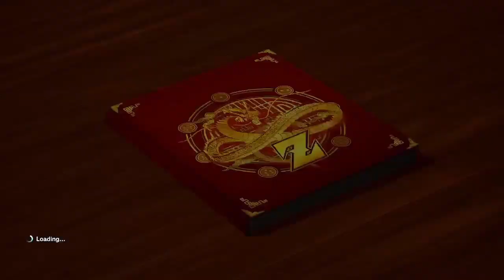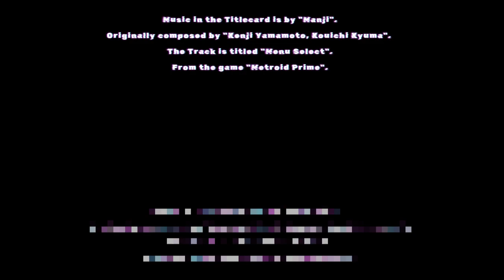Sure, why not spar with Yamcha? (Dragon Ball Z Kakarot Chapter 8)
Welcome to Chapter 8 of Dragon Ball Z Kakarot.

Music in the Titlecard is by "Manji".
Originally composed by "Kenji Yamamoto, Kouichi Kyuma".
The Track is titled "Menu Select".
From the game "Metroid Prime".

Music in the Endcard is by "Protricity" .
Originally composed by "George Alistair Sanger, Joe McDermott".
The Track is titled "Boss Battle".
From the game "Zombies Ate My Neighbors".